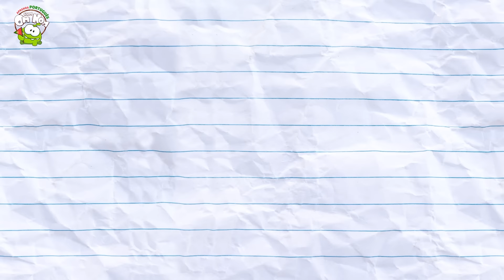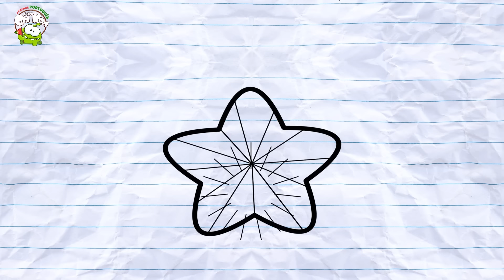OS NÚMEROS DE 1 A 10 | Aprenda números com Om Nom | Crianças Aprendendo Vídeo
Chu Chu! Aí vem o trem número, todos a bordo! Om Nom está aprendendo números. Junte-se a Om Nom nesta divertida aventura e aprenda números com o trem chu chu!

Om Nom, junto com seu melhor amigo Om Nelle, agora estão entrando no mundo mágico do aprendizado, onde todos os dias aprendem algo novo sobre formas, cores, números e muito mais! Vamos, crianças, e junte-se ao seu Om Nom favorito nesta nova coleção exclusiva de desenhos animados e canções de ninar que foi trazida para você Aprenda inglês com Om Nom!